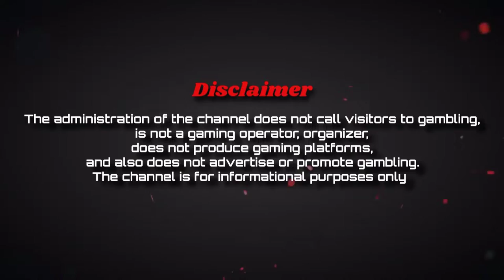MYSTERY MUSEUM SLOT BONUS BUYS REVIEW 🔥 PUSH GAMING 🔥 BEST ONLINE SLOTS 2022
MYSTERY MUSEUM  SLOT BONUS BUYS
🥇 Best Brands To Play MYSTERY MUSEUM :

In this video, we're giving you a mystery museum bonus buy! If you complete the game as quickly as possible, you'll get a bonus mystery museum slot! And to top it off, the best online slots for 2022 are Push Gaming Slots!

So what are you waiting for? Play these amazing slots now and get a bonus mystery museum slot!

Some information about the MYSTERY MUSEUM  slot:
RTP - 96.58%
Release - 2020
Volatility - High
Max Win x62000
Mobile - Yes
Provider - Push Gaming

All casinos in which I play are licensed operators and require players to register first and must be over 18 years of age.

You should never chase winnings in gambling and try to increase the size of the bet if your gambling gets out of control.
BeGamble Aware